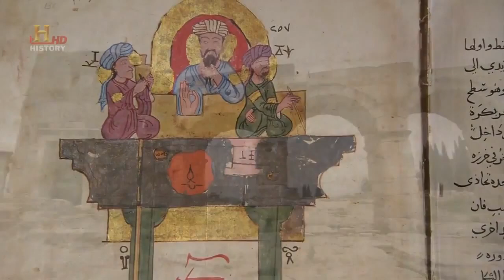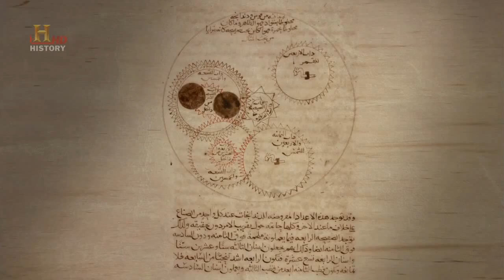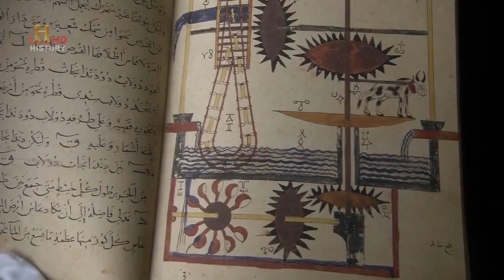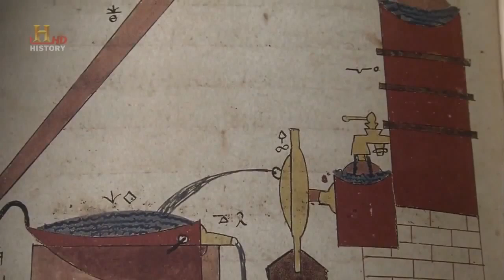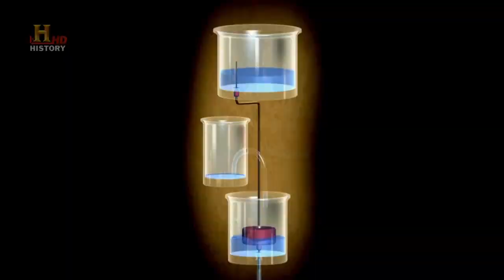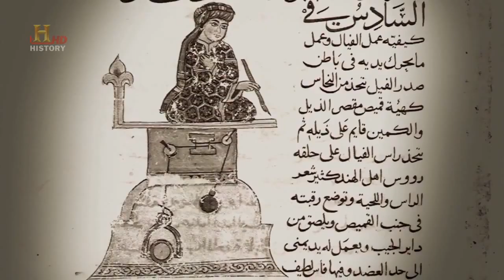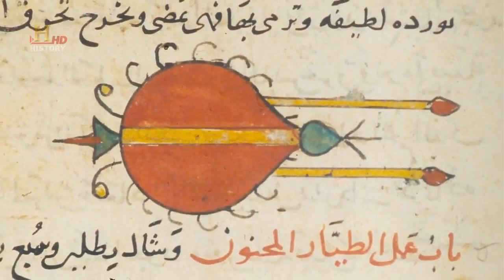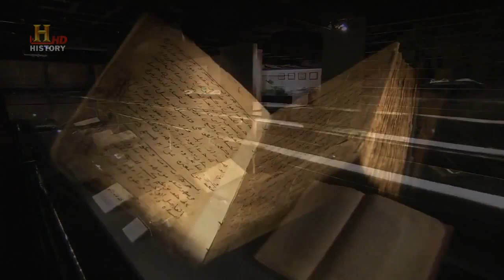Islamic Inventions👳🏽: 9th Century Muslim Engineers That Changed The History - Machines of The East!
Documentary which reveals some of the knowledge of the Muslim inventors during The Islamic Golden Age. Those great Muslim Inventors & Engineers who left to us a huge heritage of books and inventions including many machines that go back to the 9th century!!

Those inventions and texts made a huge contribution to Science, Engineering, Astronomy, Chemistry, Mathematics ...etc
Which made the way for the start of the western renaissance era!
But in this documentary the focus is more on the machines and some Astronomical tools.

From the 1st automation machines that was created by the genius Muslim engineer "Al-Jazari" in the 11th century who is known as: "The Father of Robotics" who invented more than 100 machines including a self automated double action water pump! To the Musa Brothers who made many inventions, To the discovery made in one of the old books of the invention of rockets in the 9th century by Muslims!

To finding out how Muslims invented the 1st torpedo ever in history in the 12th century that can hit a target @ 300 meters away😲

A lot more is being rediscovered by revisiting and considering those Islamic Golden Age books and writings which are forgotten!